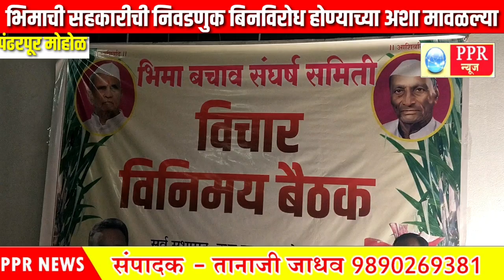भिमा सहकारीची निवडणुक बिनविरोध होण्याच्या अशा मावळल्या! अजिंक्यराणा पाटील काय म्हणाले पहा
भिमा सहकारीची साखर कारखान्याची निवडणुक बिनविरोध होण्याच्या अशा मावळल्या! अजिंक्यराणा पाटील काय म्हणाले पहा...